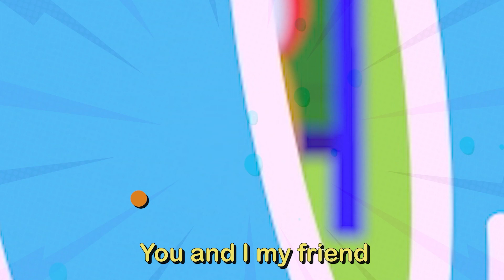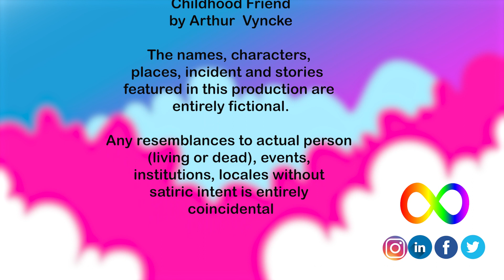Count to Ten | Coco, Momo, & Friends | Nursery Rhymes | Infinite Minds Academy Animation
A nursery rhymes compilation featuring our dear character Coco and Momo !!

Made by the Special Needs (Neurodiverse) students of Infinite Minds Academy , based in Malaysia.

Infinite Minds Academy is one of its kind which focuses on empowering Special Needs people with digital skills.

The Special Needs (Neuro-diverse) youths referred here are those who are under the spectrum of Autism, Dyslexia, Down Syndrome, ASD, ADHD, Cerebral Palsy, Slow Learners, and various others, aged 17 till adults.

Some have never gotten any job hence no livelihood.

They are trained on Digital skills like Producing Animations, Graphic Designs, Mobile Apps and 3D Printing & Designing.

Special needs people are rarely given fair chances i.e. be it in schools, community or work place due to their ‘perceived’ limitations and inabilities.

You will be able to witness their abilities from the series of videos which shall be posted in this Channel.

We seek your support in this mission as we strongly believe that no one should be left behind in today’s digital era.
This is will make a huge difference in their lives.